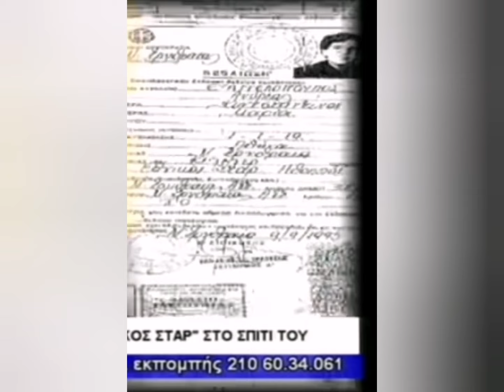Εθνικός Σταρ - Δε θέλω να με αποκαλούν Εθνικό Σταρ (2007)